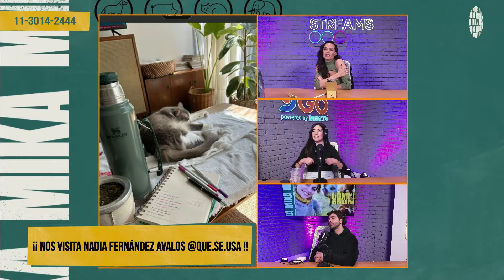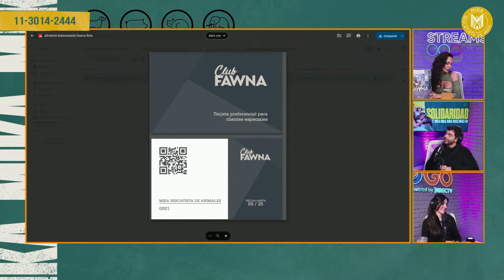Nadia Fernández nos habla de su pasión por los medios, la moda y los animales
Con la conducción de Mika Prada, llega el primer stream dedicado exclusivamente a la vida animal y la conservación del planeta.

🐶 MIKA RESCATISTA DE ANIMALES 🐕
Mika le dará vida a este programa que brindará grandes enseñanzas, todos los jueves y viernes a las 16 hs. en vivo por Streams Telefe en YouTube, Twitch, Instagram y TikTok. Allí, recibirá a celebridades que compartan el amor por los animales, realizarán adopciones en vivo, mostrarán historias de vida que fueron impactadas positivamente luego de sumar mascotas a sus familias, visitarán refugios y compartirán debates con expertos en un espacio abierto para discutir puntos controvertidos y de actualidad.

Mucho más que una serie de rescates y entrevistas; Mika, Rescatista de Animales es un cambio de conciencia diseñado para enfocarnos en la ayuda que otros necesitan y llegar al corazón. Un espacio para conversar con referentes del mundo animal, concientizar sobre las adopciones y contar innumerables historias de vida, solidaridad y rescates.

Así, Streams Telefe continúa fortaleciendo su programación con propuestas innovadoras que amplían su variado catálogo de contenidos, junto a Fuera de Joda, Reaccionamos a Gran Hermano, Espiando La Casa, Hola Vos, Indiferencia Artificial, Nada Más, El Stream de La Peña, entre otros.

Desde el jueves 2/5 a las 16 hs.
por Streams Telefe en YouTube, Twitch, Instagram y TikTok